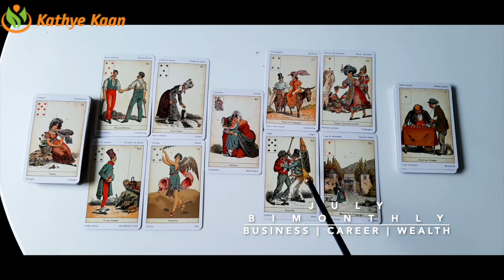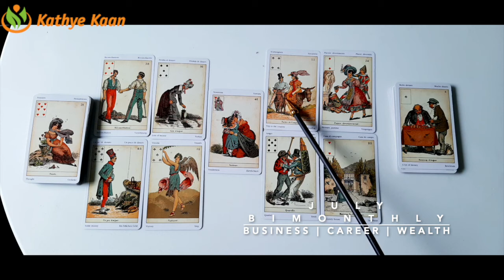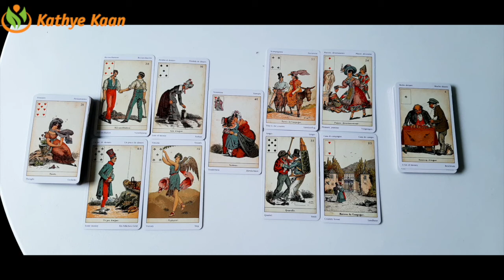TAURUS JULY 2020 Bi MONTHLY🍀🌈 BUSINESS CAREER WEALTH READING 💫☸️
TAURUS JULY 2020 Bi-MONTHLY BUSINESS CAREER WEALTH TAROT  READING HOROSCOPE

Kathye